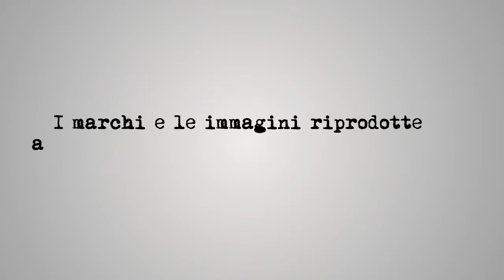Metro Last Light - Trailer di lancio - blobvideo.com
Trailer ufficiale di annuncio di Metro Last Light, sparatutto in uscita su Playstation 3 e Xbox 360.